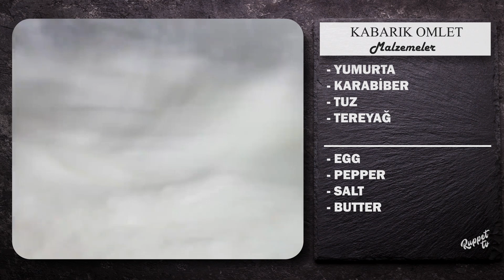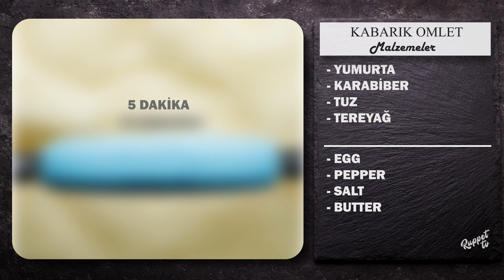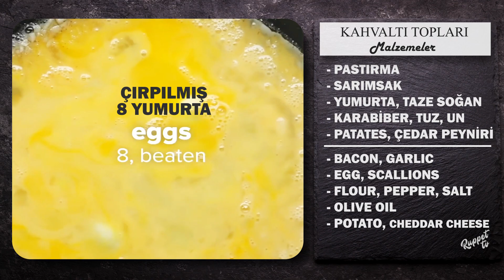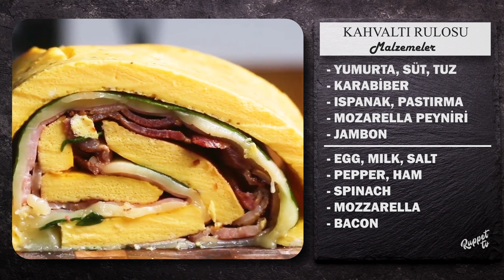6 Dakika 5 Kahvaltı | 6 Minutes 5 Breakfast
6 Dakika 5 Kahvaltı | 6 Minutes 5 Breakfast

6 dakikada 5 çeşit mükemmel kahvaltı. Hızlı pratik ve çok ucuz...

Şimdiden afiyet olsun, iyi seyirler...